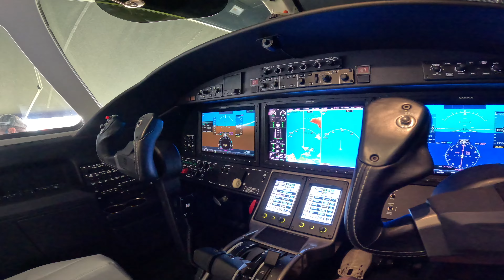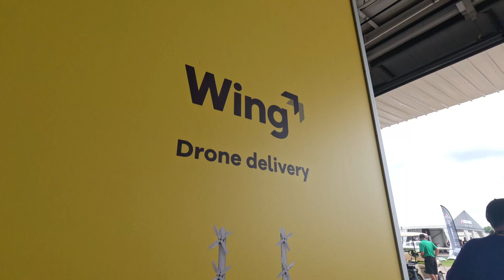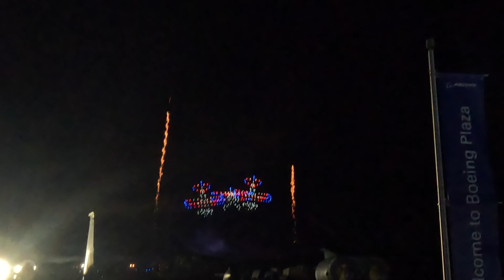EAA Oshkosh Airshow | Night Airshow, Travel Day, and Drone Show